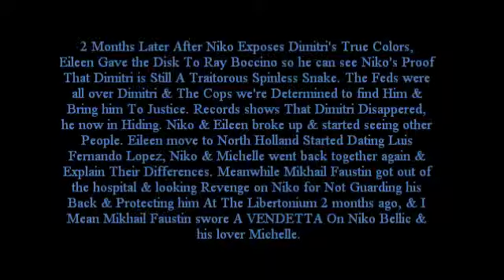GTA IV SOLC Part 53